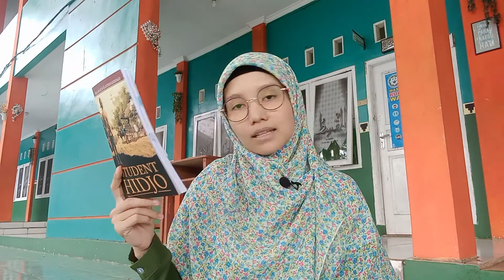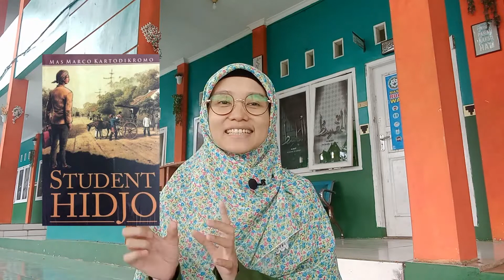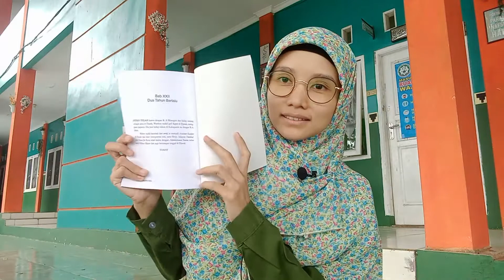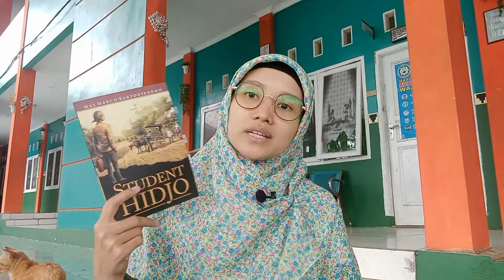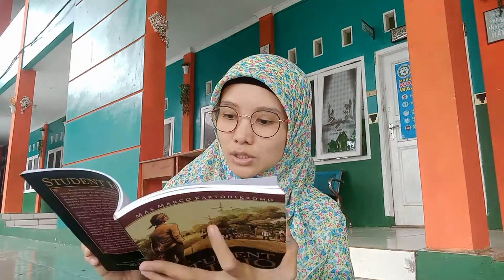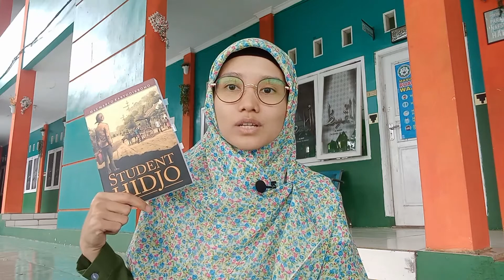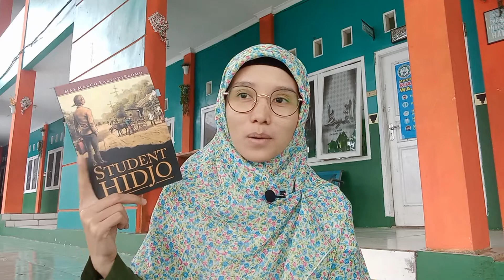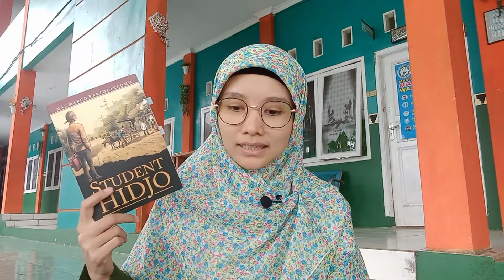Student Hidjo dan bagaimana kita mengapresiasinya?! || Satra Lama Indonesia #2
Time Stamp

Intro 00:00
Sinopsis 00:50
Could be spoiler 03:05
Review 04:35
Plus  08:13
Outro 14:13
Dapatkan cashback setiap belanja online melalui Shopback. Klik link ini dan dapatkan Rp.12.500

👋 Assalamu'alaikum
Halo, nama saya Tika. Guru ngaji yang hobinya baca buku dan belajar. Saya suka baca buku non-fiksi, terutama yang bertema Islam, sejarah dan pengembangan diri. Di platform ini, saya ingin mendokumentasikan hal-hal positif yang saya alami selama menjalani kehidupan sebagai ibu dan/atau guru, juga insight dan perspektif baru yang saya dapatkan dari membaca buku.